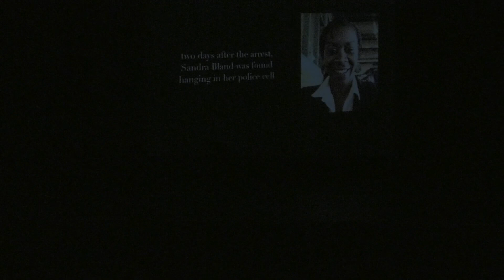Black History Show 2020